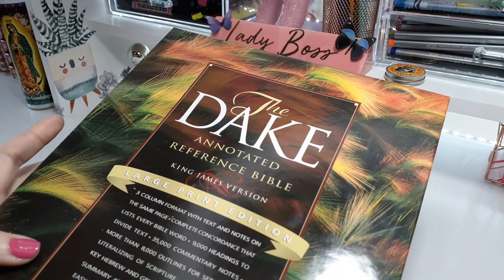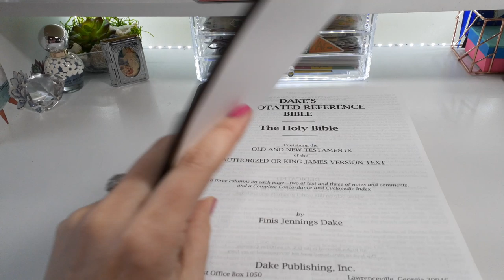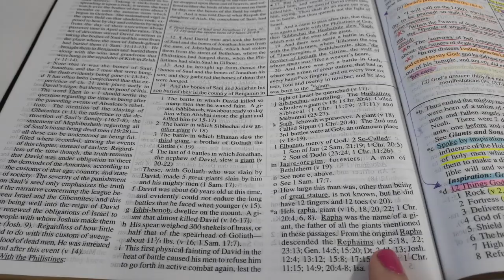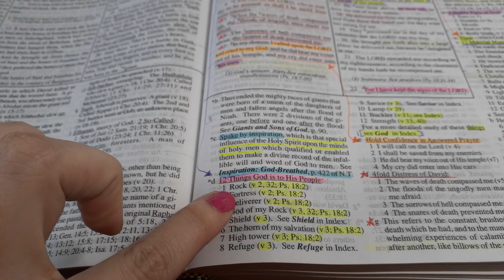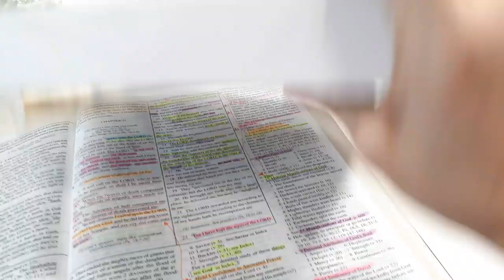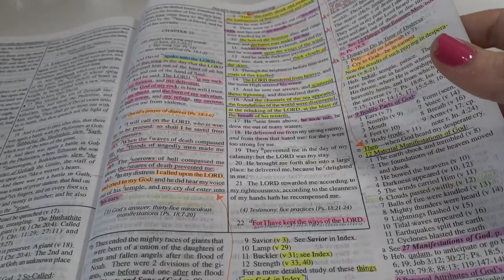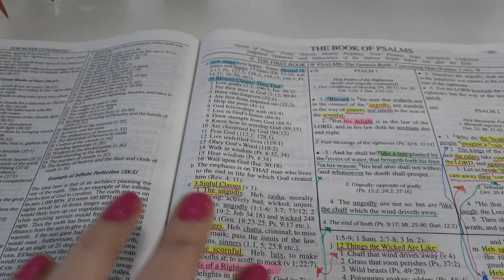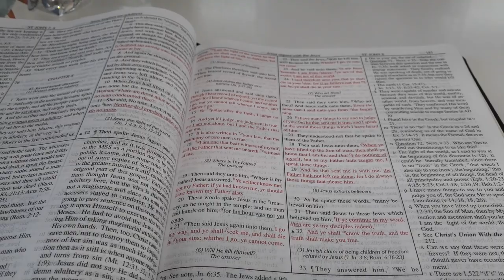How to use your Dake Study Bible